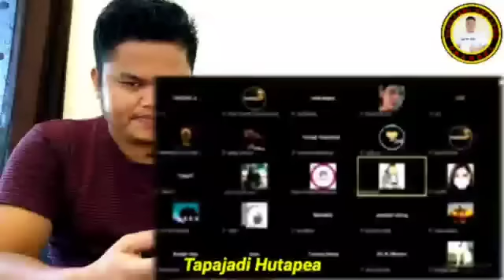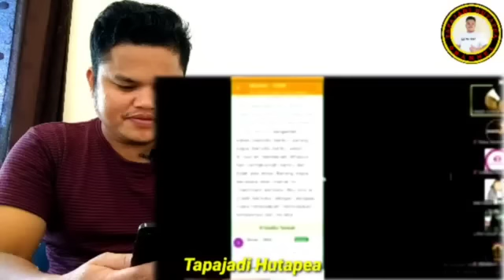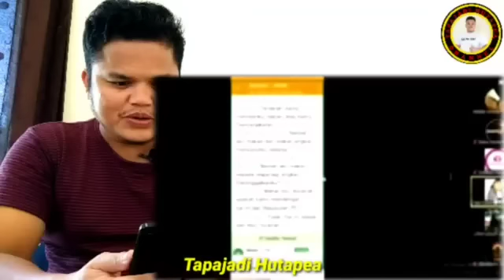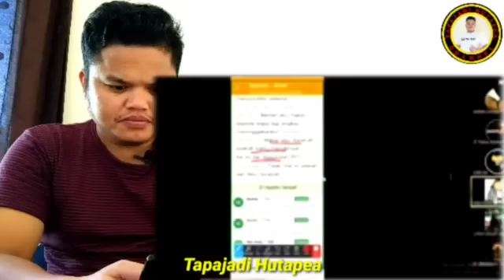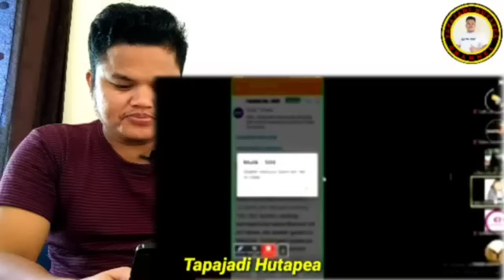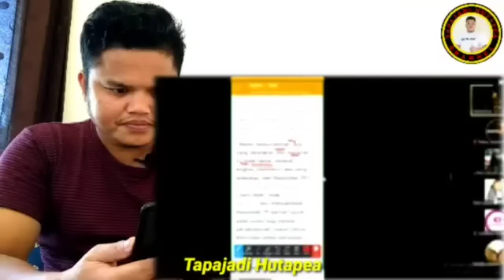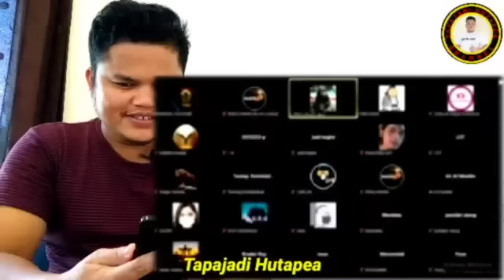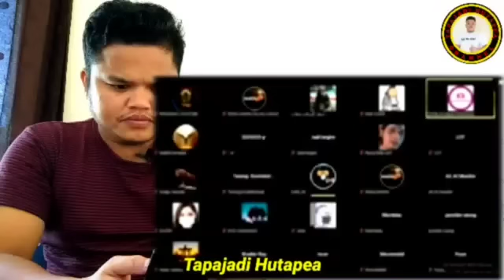🛑TERJADI LAGI‼️SOFI4TUL BUAT I5L4M TERTUNDUK DENGAN DATA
🛑Debat Panass‼️SOFIATUL Minta Buktikan Alloh Mencipta Dgn KUNFAYAKUN DIQURAN. Islam Datanya NOL 😱

DISKUSI SOFIATUL TERBARU
DISKUSI HARI INI
SOFIATUL TERBARU
SOFIATUL TERBARU 2022
DEBAT TERBARU SOFIATUL
MUSLIM DENGAR DATA SOFIATUL
SOFIATUL MINTA BUKTI ALLAH SWT MENCIPTA DENGAN KUNFAYAKUN